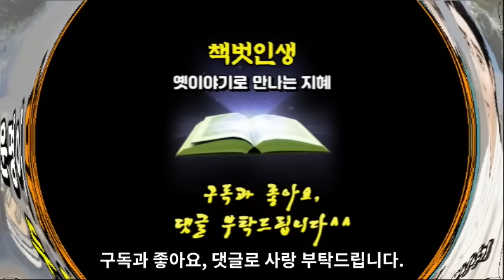Ep. 42 민담⎮뒤바뀐 두 여인의 운명 (홀로 지내던 처녀가 솥에 실려 떠내려온 갓난 아기를 동네 냇가에서 우연히 발견하고... ) 외 1편⎮민담, 야담, 옛날이야기. 책벗인생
오늘 이야기는 자식을 버린 비정한 어머니로 인하여 두 여인의 운명이 서로 바뀌게 되는 내용의 이야기로 '운명이 뒤바뀐 두 여인' 한 편과 성격 급한 청년의 마음 수양이 담긴 내용의 이야기, '어느 청년의 백일기도' 이 두 편을 연속으로 들려드립니다.
*두 번째 이야기는 고양이 영상이 나가므로 영상을 원하지 않으시는 분은 오디오만 활용하시거나 타임라인 이용 부탁드리겠습니다.

오프닝맨트 00:01
운명이 뒤바뀐 두여인 00:29
어느 청년의 백일기도 14:43

첫번 째 이야기인 '운명이 뒤바뀐 두 여인'은 자식을 버린 비정한 어머니로 인하여 두 여인의 운명이 서로 바뀌게 되는 내용입니다.
부모와 자식은 천륜으로 맺어진 관계이므로 사랑이 바탕이 되어 세상살이의 근간을 이루어야 한다는 가르침인 삼강오륜의 부자유친이 있습니다. 그러나 아쉽게도 요즘 세상은 부모 자식 간의 관계가 원만하지 못하여 이 이야기의 사례와  같이 부모가 자식을 버리거나 또 자식이 부모를 함부로 대하여 벌어지는 일 등 여러 비극적인 사건들이 일어나기도 합니다. 물론 일부 몰지각한 사람들이 빚어낸 일들이기는 하지만 부모 자식간의 정을 잘 모르는 사람들이 있는 것만은 확실한 것 같아 씁쓸한 마음이 자리합니다.

두번 째 이야기는 베트남에서 전해져 오는 설화입니다. 마음 수양을 위해 백일기도에 들어간 청년이 결국 인내하지 못하고 실패하자 스스로의 마음을 다스리지 못하고 일찍 그만 세상을 뜨고 맙니다. 채근담에는 '마음 수양을 쌓으려면 쇠망치로 백 번을 내리쳐 단련하는 쇠붙이처럼 해야하며 급하게 이루어지는 것은 깊은 수양이 될 수 없다'고 하였습니다. 즉 매사에 조급한 마음은 마음이 흐트러져 정확한 판단을 내릴 수 없으므로 일을 그르칠 확률이 높음을 말해준 것입니다. 수양은 누구나 하는 것이고 우리는 일상에서 지금도 이어가고 있으며, 그것으로 인하여  깨달음이라는 것을 얻습니다. 그러므로 올바른 뜻과 목적을 지닌 수양이라면 이야기의 청년처럼 실패는 없을 것입니다. 우리 삶에는 정답이 없듯 평소 욕심을 절제하고 건전한 생각과 조급한 마음을 줄이는 자세는 삶을 더 풍요롭게 하여 행복을 유지하는 비결이 될 것입니다.
*본 영상은 감동과 교훈의 이야기 『깜』이문영 글, 주변인의길 출판의 도서 이야기를  참조하여 새롭게 각색,제작하였습니다.

본 영상은 내용의 본질을 훼손하지 않는 범위 내에서 제 나름의 해석과 구상으로 새롭게 다듬고 각색한 2차 저작물임을 밝혀둡니다.

*영상 사용 이미지 : 운영자가 직접 촬영, 또는 그림으로 묘사한  창작 이미지